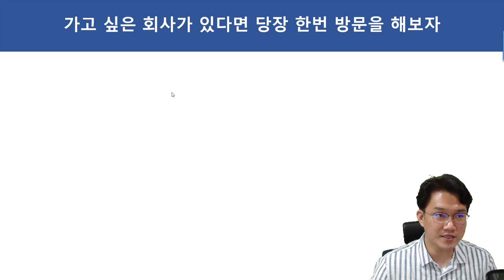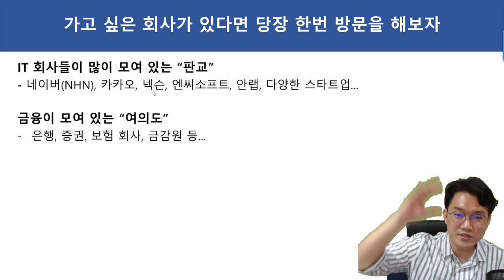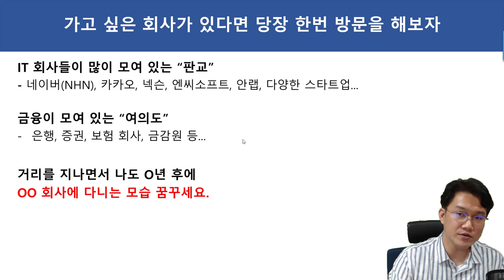가고 싶은 회사가 있다면 당장 한번 방문을 해보고, 꿈을 가지자!~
보안프로젝트 ) 에서 제공하는 진로 강의입니다. 이번 강의 주제는 "가고 싶은 회사가 있다면 당장 한번 방문을 해보고, 꿈을 가지자!~" 입니다.

IT보안, 개발자 기술 공부를 시작하기 전에 자신이 평소 사용하고 있는 서비스의 회사가 어디에 있는지 방문을 해보면 좋습니다. 방문을 해서 앞으로 몇 년 후에 자신이 그 자리에 있을 것이라는 꿈을 꾸고 공부하면 방향을 더욱 잡을 수 있습니다.

판교와 여의도 돈이 모이는 지역에 꼭 방문해보기 바래요~